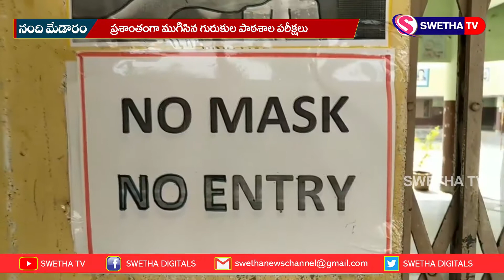ప్రశాంతంగా ముగిసిన గురుకుల పాఠశాల పరీక్షలు 01-11-2020